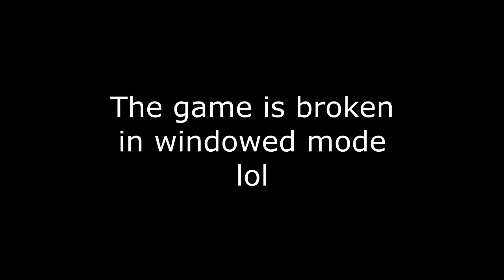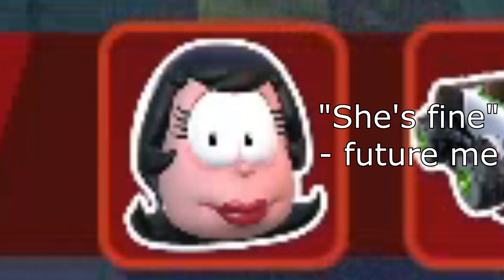I'm the greatest competitive Garfield Kart player.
Garfield Kart - Furious Racing is way better than the broken Garfield Kart, and I'm amazing at it. And...

tccasanova plays Garfield Kart & Garfield Kart - Furious Racing for PC. This video of Garfield Cart Gameplay / Walkthrough was recorded in 1080p as a "Let's Play" or LP by tccasanova.

A big thanks to the people who made this video possible:

None :(

Some system specifications:
GPU: GeForce RTX 3060 Ti
CPU: Intel(R) Core(TM) i7-9700F CPU @ 3.00GHz
Memory: 16 GB RAM (15.94 GB RAM usable)
Current resolution: 1920 x 1080, 60Hz